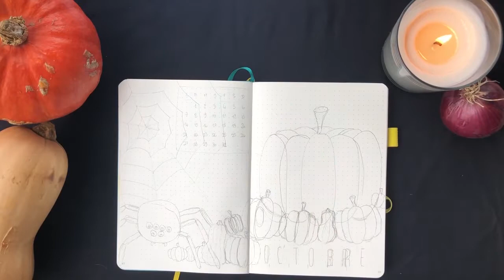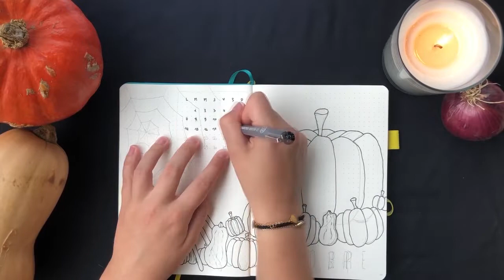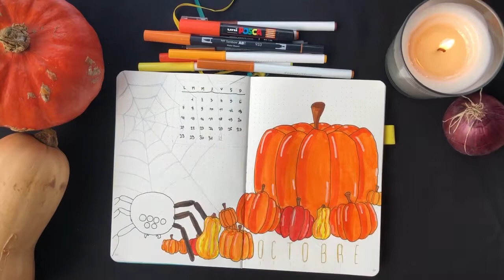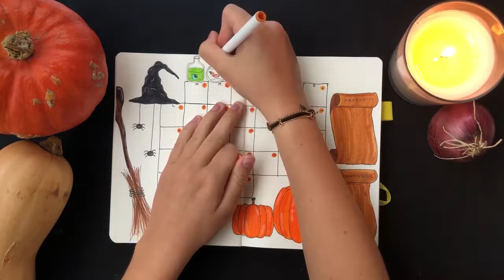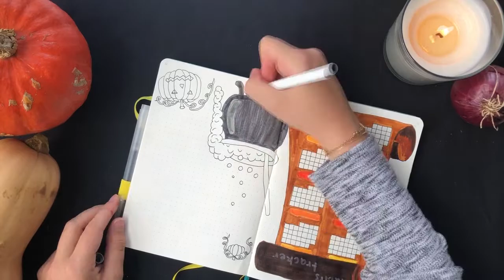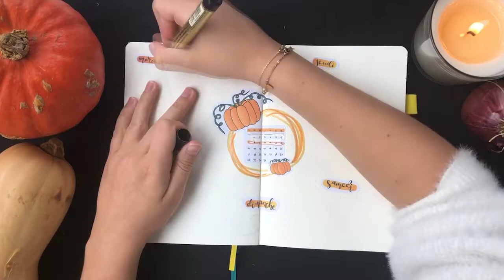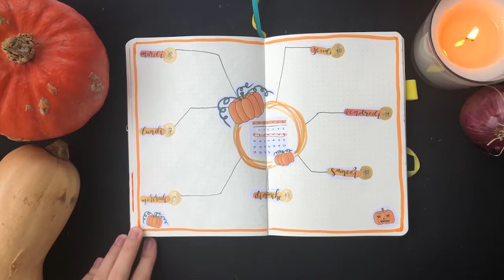ORGANISATION BULLET JOURNAL OCTOBRE 2019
MATERIEL         II
Crayons aquarelles Staedtler

Feutre POSCA Uni Jaune

Feutre POSCA Uni Orange

Feutres CRAYOLA

Crayon de couleur MAPPED ColorPeps

Tombow ABT-062 Feutre pinceau à 2 pointes Jaune Pâle

MUSIQUE   II

Titre:  Petit pantin au coeur de glace
Auteur: Laei